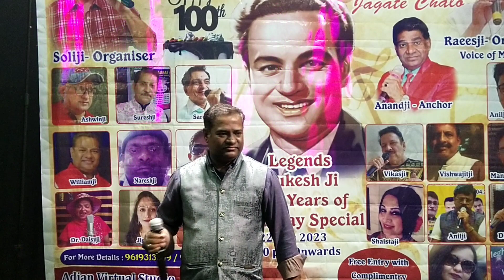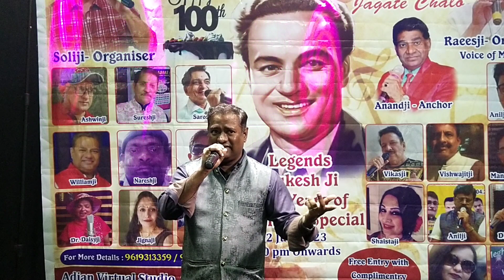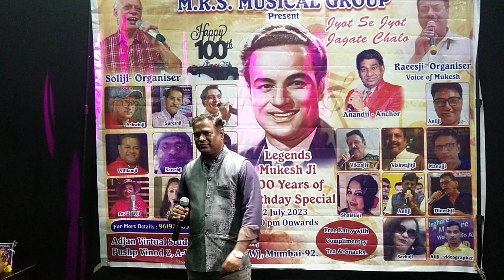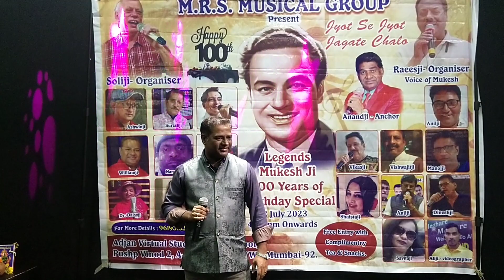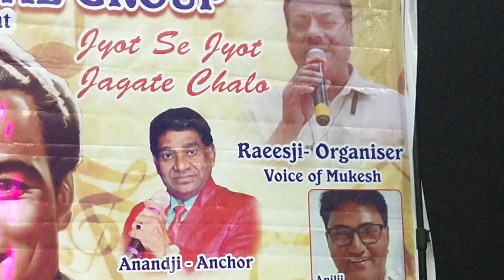kahin dur Jab din Dhal jaaye song